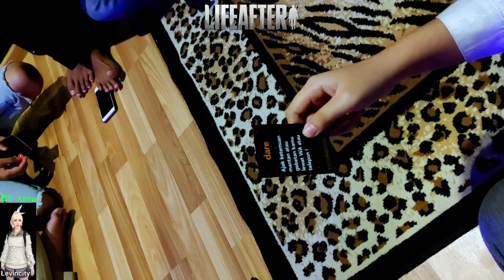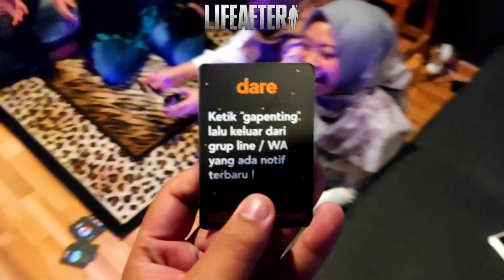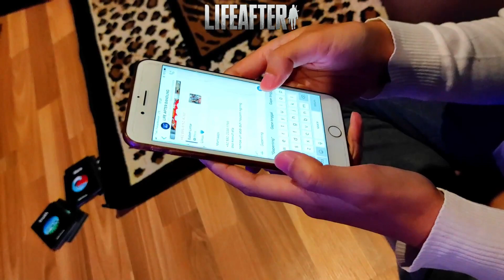PLAY GAME INTO THE REAL!!! Lifeafter indonesia ( TRUTH OR DARE )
Chalenge Truth Or Dare
Bersama Teman2 Komunitas LA Bandung.
Thanks Always Support my Youtube chanel BABEH LINTAR
Semua info2 Terupdate ada di Instagram Babeh.